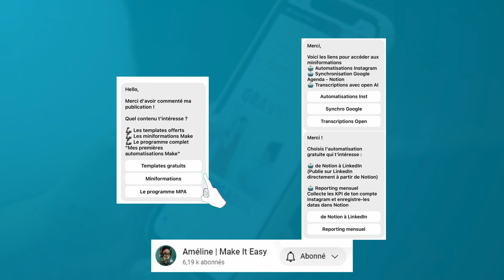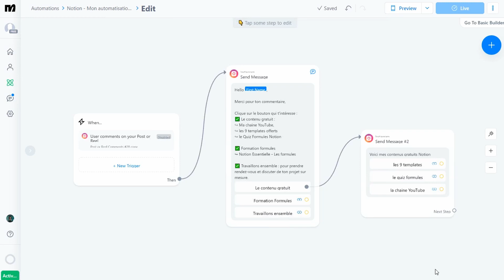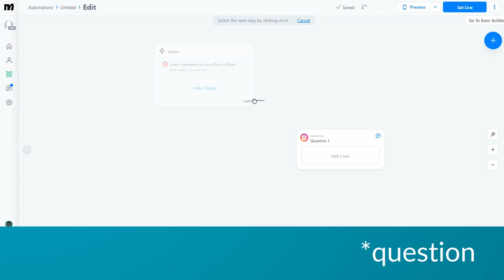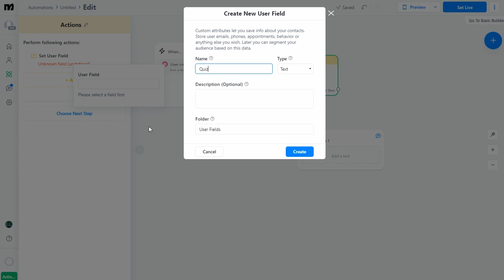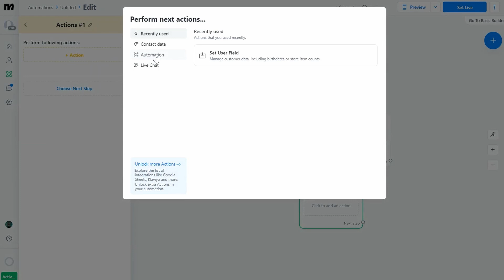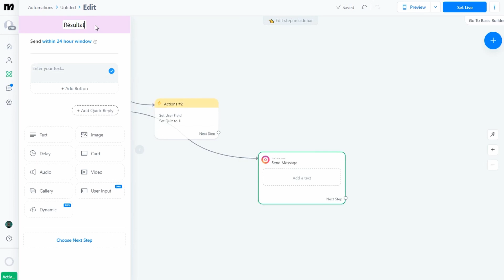DM Instagram : Créer un Quiz avec Manychat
📢 Bienvenue dans cette nouvelle vidéo consacrée aux automatisations Manychat. Nous allons ici créer une automatisation avancée ainsi qu’un quiz grâce à l’application connectée à Instagram. Ces automatisations se déclencheront lorsqu’une personne commente un post ou répond à une story et permettront d’interragire en DM, en automatique.

SOMMAIRE :
00:00 Introduction
00:29 Créer une automatisation Manychat
00:53 Automatisation Manychat : choix multiples
02:29 Créer un quiz avec Manychat

Besoin d’un espace Notion sur mesure /classeur Excel personnalisé et automatisé / d'automatiser tes outils ? Contacte moi sur LinkedIn